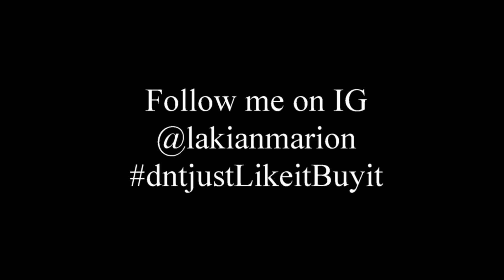Lakia Marion|I NEED YOUR SUPPORT|2017 RAW ATLANTA PROMO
FEB. 10 AT 7 PM I WILL feature as a performing artist in Raw Atlanta showcase, AT THE MASQUERADE.
Purchase a ticket today to save $7. Presale $22.00

THANK YOU IN ADVANCE FOR KEEPING THE ARTS ALIVE AND SUPPORTING MY DREAM!!!